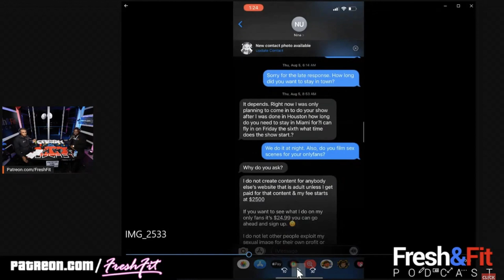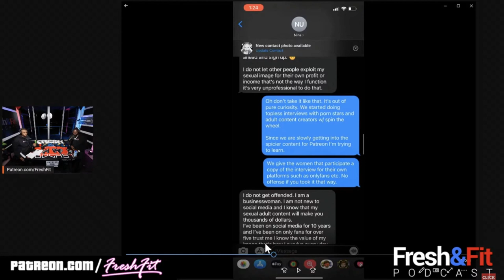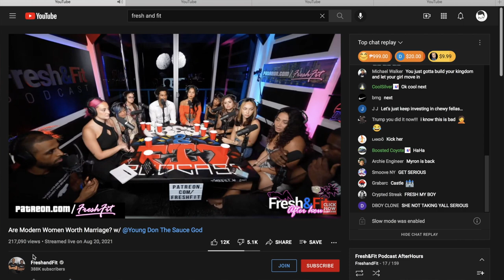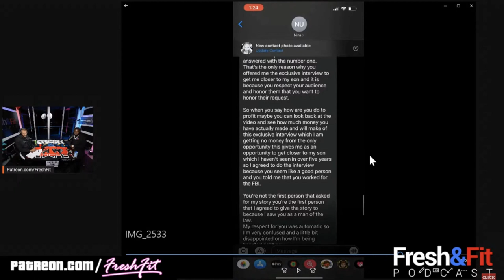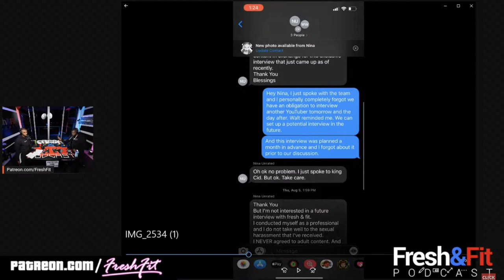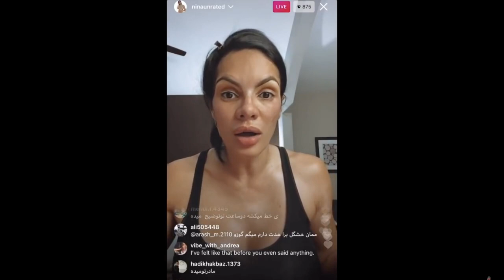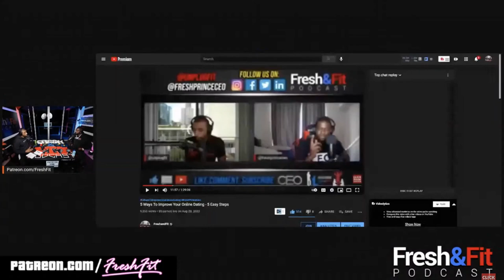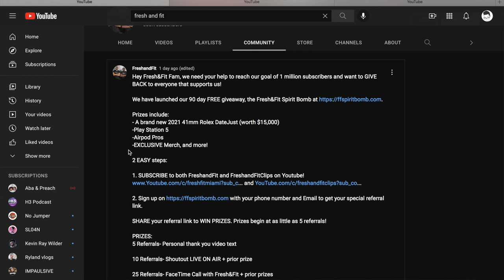FRESH AND FIT: She said NO! (PT. 4)